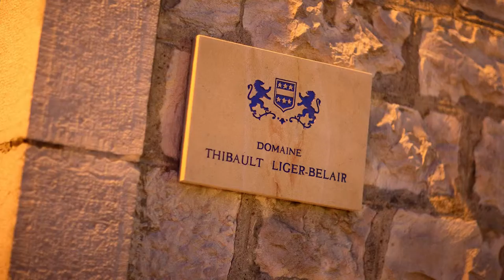Burgundy Talks - Domaine Thibault Liger-Belair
From a family of historic négociants to organic and biodynamic vigneron - Thibault Liger-Belair and the lastest on his 2015 vintage.